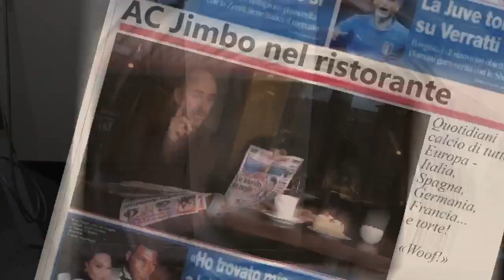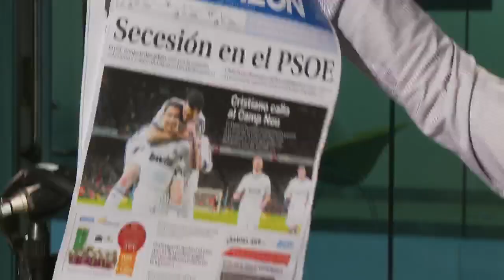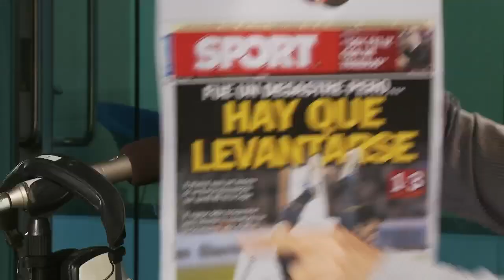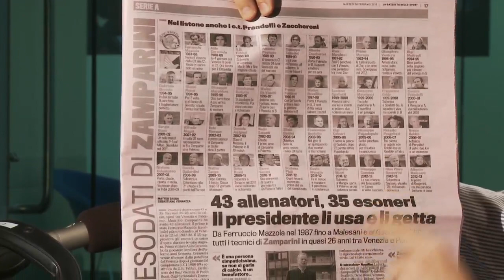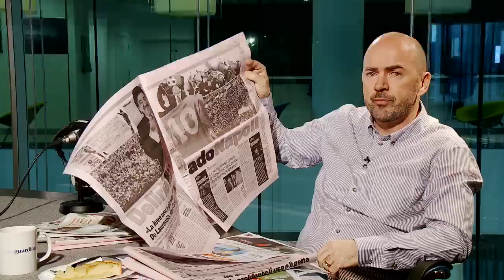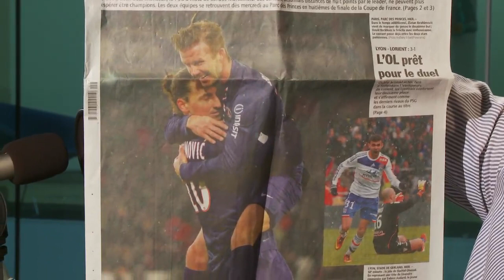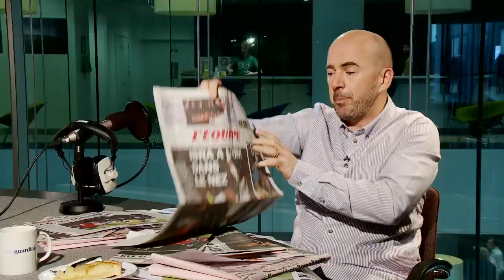James Richardson's European Football Papers Review (01 March 2013)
James Richardson chews over the press coverage of this week's football news, including Cristiano Ronaldo's winning performance for Real Madrid at Barcelona; Diego Maradona's return to Napoli; and David Beckham's first game for PSG, as well as his full debut against Joey Barton's Marseille.